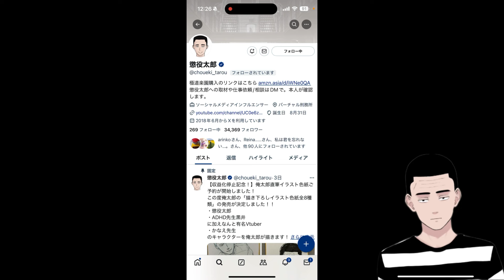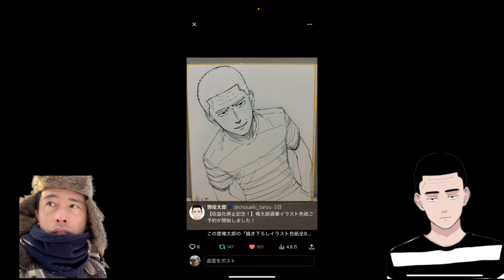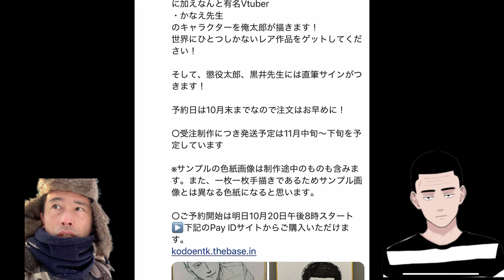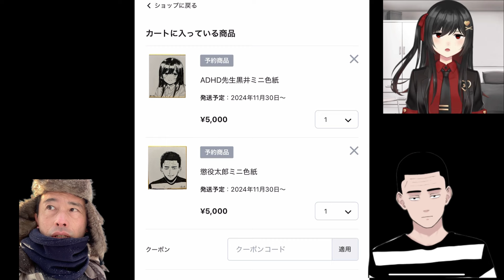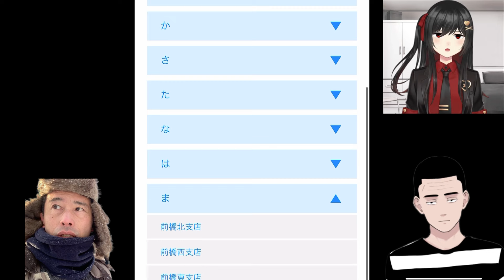旭川の件で大変お世話になった懲役太郎チャンネルを救いたい。